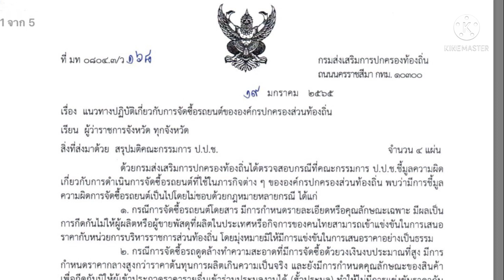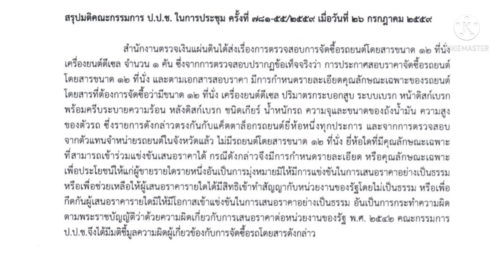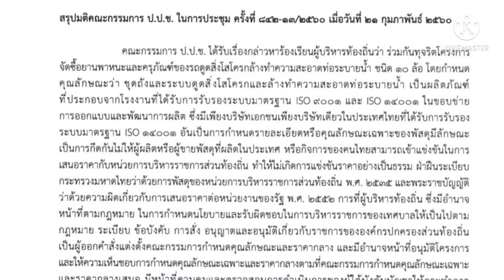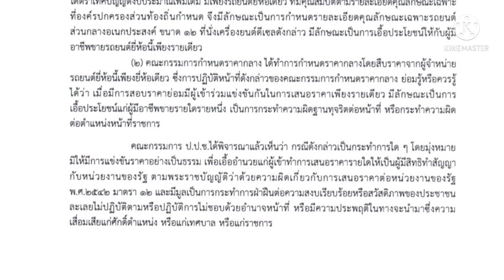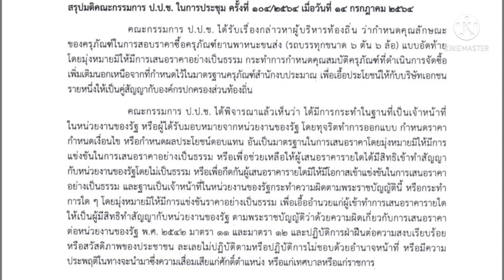แนวทางปฏิบัติการจัดซื้อรถยนต์ของท้องถิ่น